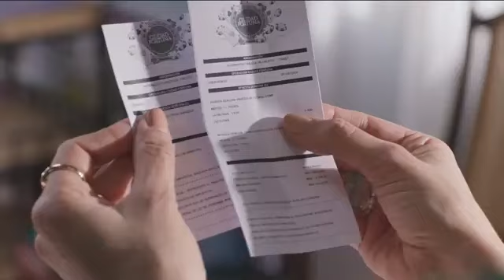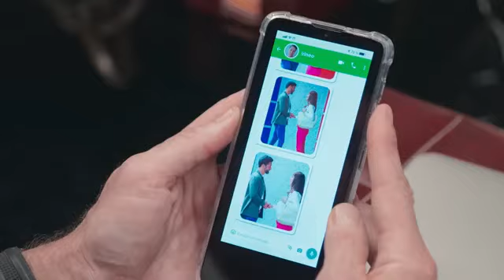Para l@s amantes de las Novelas Mexicanas Comenzó /Vencer la culpa(no te la pierdas)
Sinopsis/
Vencer la culpa retrata la vida de cuatro mujeres: Paloma (Claudia Martín), Manuela (Gabriela de la Garza), Amanda (María Sorté) y Yaneli (Romina Poza), cuyos destinos se entrelazan cuando una joven que no conocían a fondo, desaparece misteriosamente, además de superar la culpa por dicho suceso y las de otras razones.5